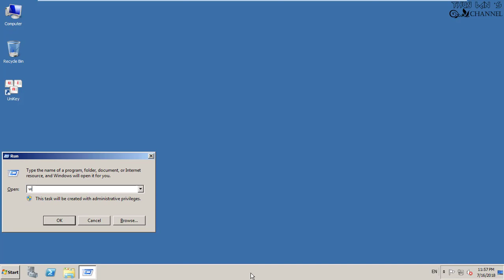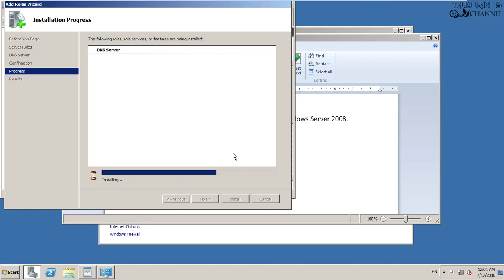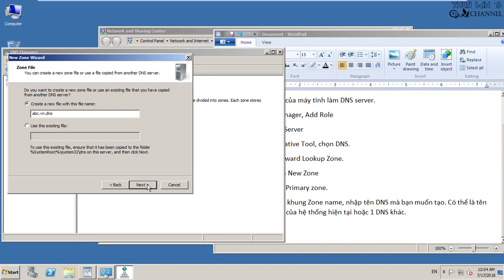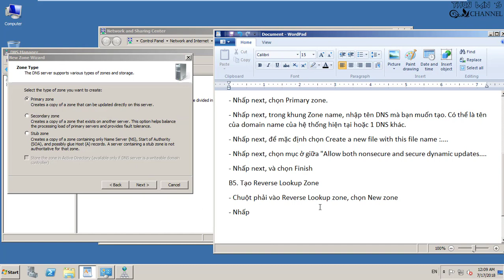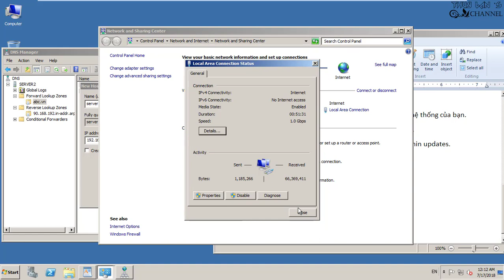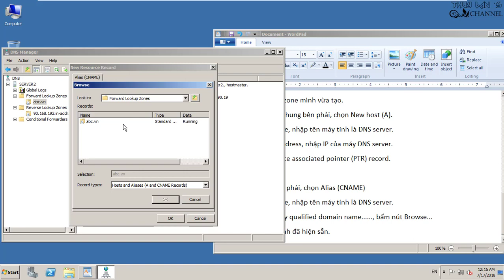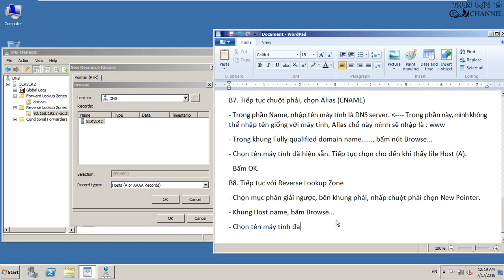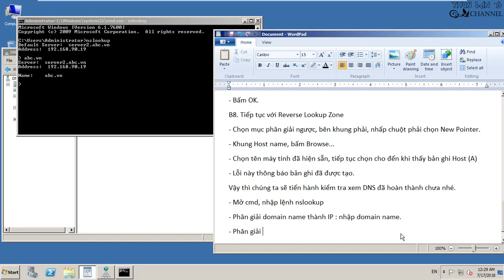Cài đặt DNS Server Windows Server 2008 R2 x64 - Setup DNS Server Windows Server 2008 R2